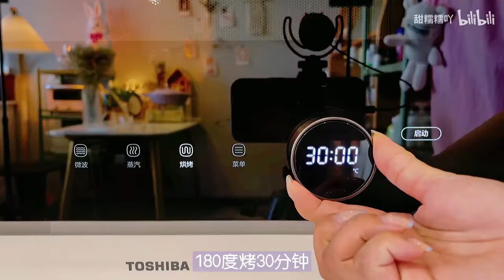Chinese VLOG | Girls Living Alone | Chopped Pepper Fish Head Pot | Blueberry Bubble Yakult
Chinese VLOG | Girls Living Alone Everyday After get off work | Chopped Pepper Fish Head Pot | Grilled Eggplant | Blueberry Bubble Yakult